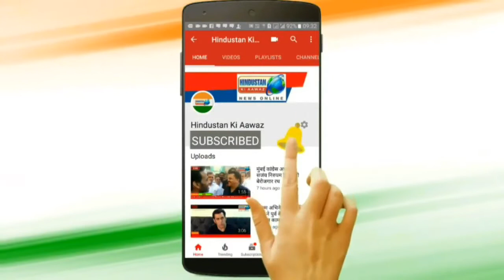20 लाख EVM मशीन गायब,,, मोदी हैं तो मुमकिन है | Hindustan Ki Aawaz